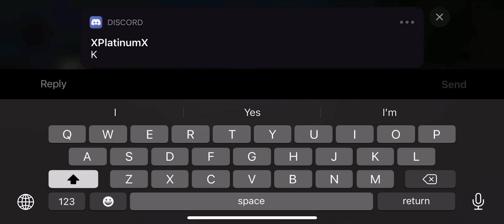Lvling my female tiger to 100; WildCraft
Thanks play for the help